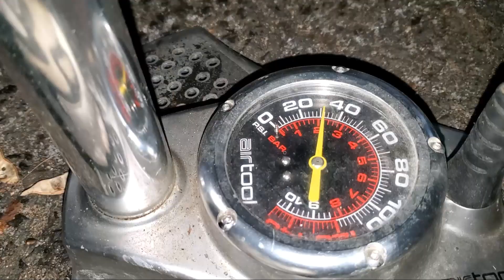Bicycle pump for car tire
$500 Audi is finally getting some love